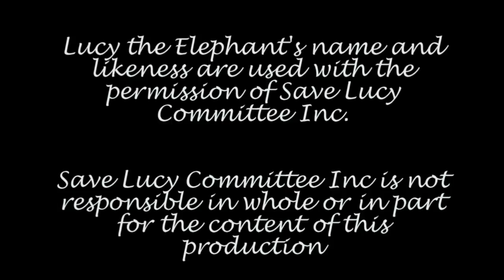LUCY THE ELEPHANT - Mending a Tall Tail -Art Show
Celebrating 130 years of Lucy the Elephant, Mending a Tall Tail is the first ever art exhibit within Lucy the Elephant. Its purpose is to help raise funds for repairing Lucy's tail damaged in a windstorm. The show includes photo illustrations that depict Lucy as an important landmark and shared memory in the lives of those who live near or have visited Lucy.

$7 entrance fee and 50% of artwork proceeds donated to the Save Lucy Committee, a non-profit that sets out to maintain and repair the much loved and admired Lucy the Elephant in Margate, New Jersey.

Lucy the Elephant is one of those rare places that instill happiness. It's a very optimistic place and anyone who sees or visits Lucy can't help but smile and be happy.
-Michael Thomas Benson